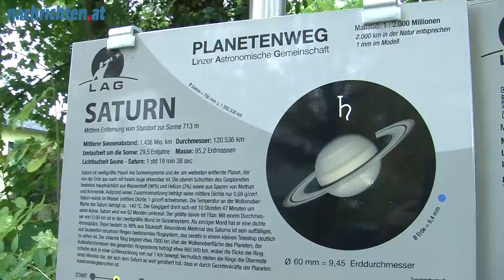Menschen & Wege: Heidi Kastner mit Hündin "Mara"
Die OÖNachrichten haben die bekannte Gerichtspsychiaterin Heidi Kastner und ihren Hund auf ihrer Lieblingsspazierunde am Linzer Freinberg begleitet.